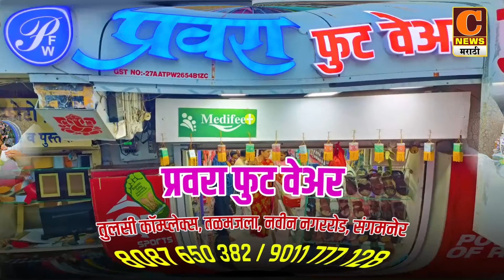संगमनेर - २१ फेब्रुवारीला भक्तीशक्ती मंदिरात मूर्ती प्राणप्रतिष्ठा आणि कलशारोहन सोहळा